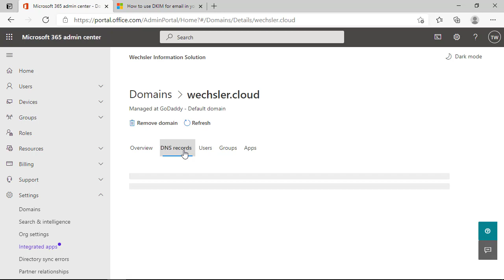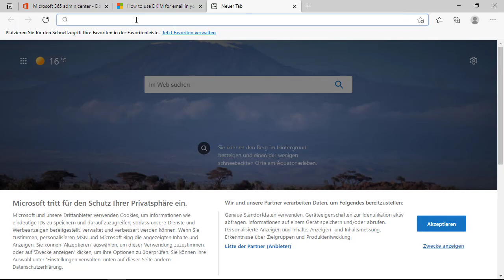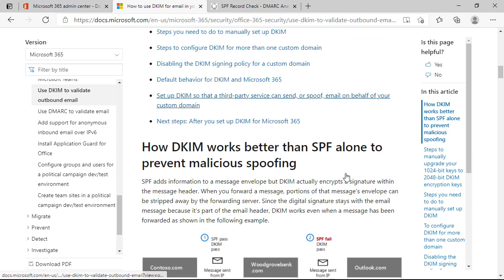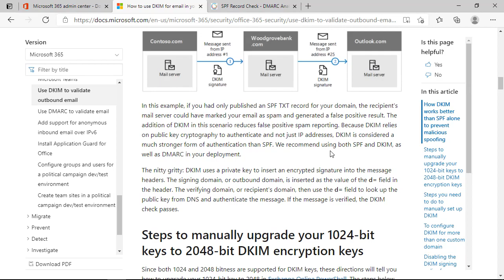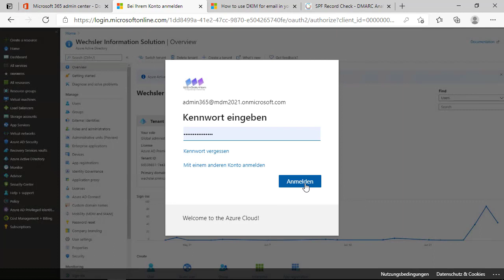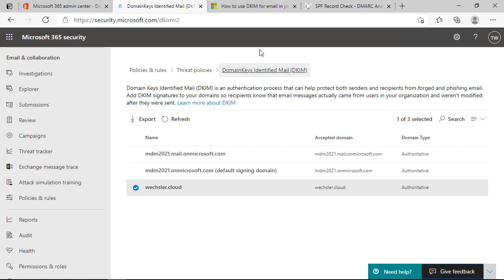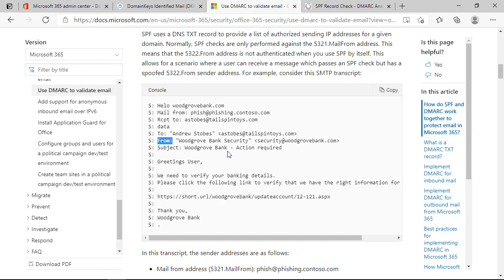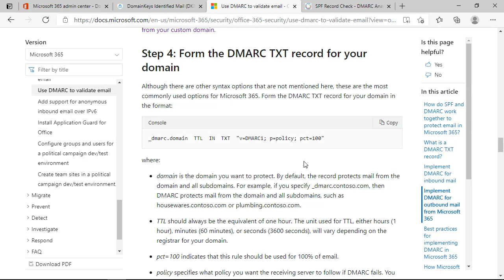Microsoft 365 Security Tip: Der Einsatz von SPF, DKIM und DMARC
Microsoft 365 Security Tip: Der Einsatz von SPF, DKIM und DMARC, ist das Ziel in diesem Video.

Sender Policy Framework (SPF)

DomainKeys Identified Mail (DKIM)

Domain-based Message Authentication, Reporting, and Conformance (DMARC)